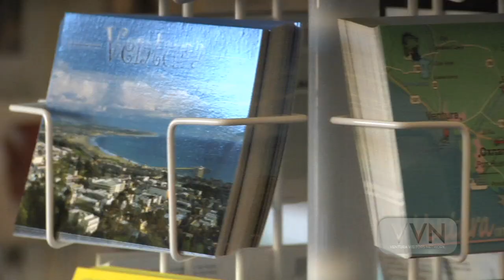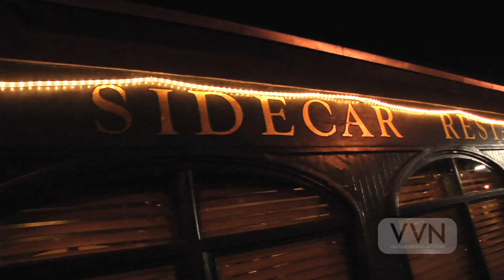Mark Hartley Ventura Segment-YouTube-1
Music Producer Mark Hartley is interviewed about living the dream in Ventura. Directed by Graham Streeter. Music by Rey Fresco. Produced by the Ventura Visitors and Convention Bureau, Imperative Pictures, and Certified Folder Display. A Ventura Visitors Network Production.